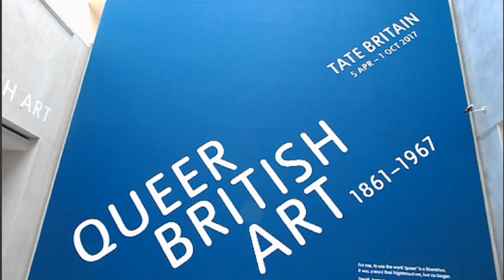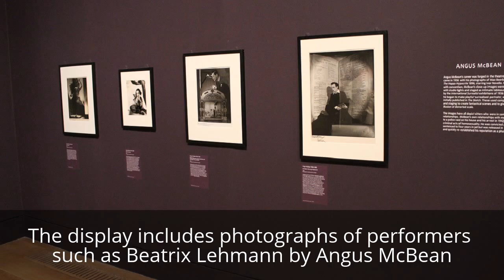Exhibition Review: Queer British Art 1861–1967 at Tate Britain 2017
This is a video review of Queer British Art 1861–1967 at Tate Britain 2017 bought to you by Visiting London Guide .com